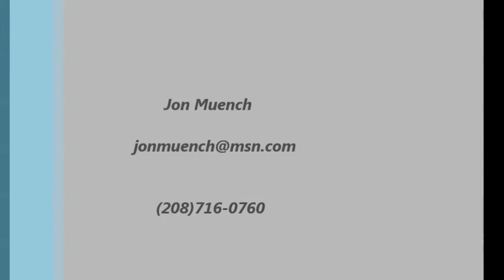New Reel Two